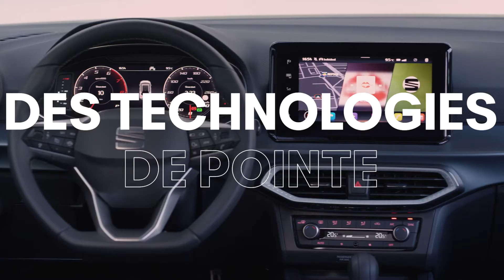UN ARONA, 5 EXPÉRIENCES